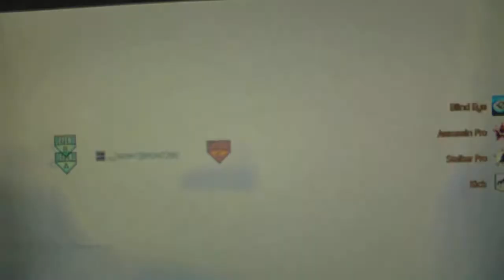Gaming with LongRange1997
stupid but funny